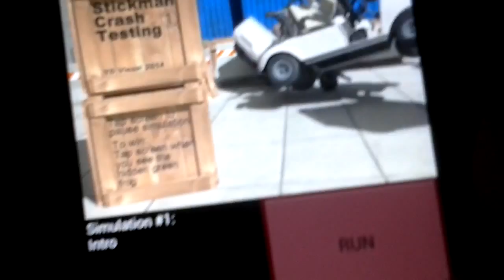Stickman Crash Testing Pack 1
Shhssh